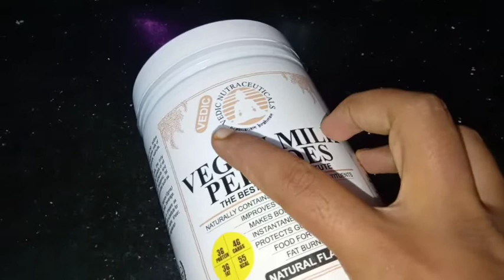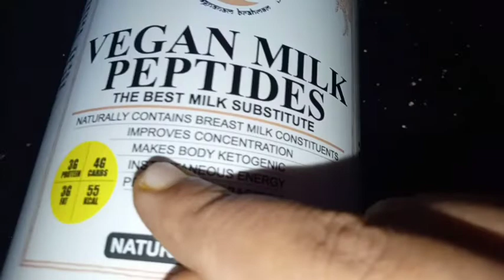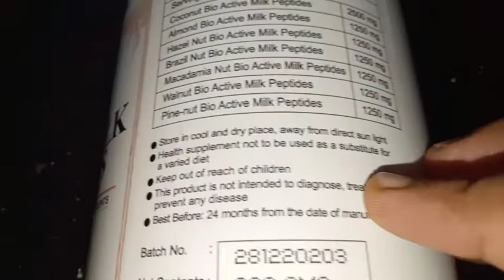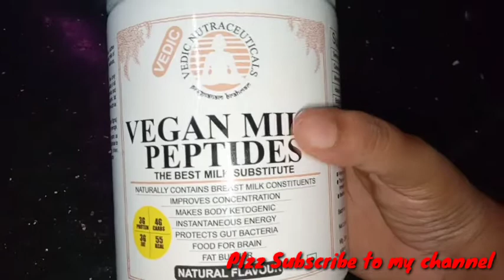Best Protein Powder in Pregnancy time/What i use protein(milk) powder/Mother Milk పౌడర్/Sumawsimple.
Hello Friends 🤗🤗🤗

Infringement..Thank You. "